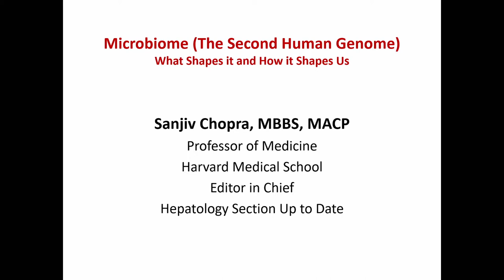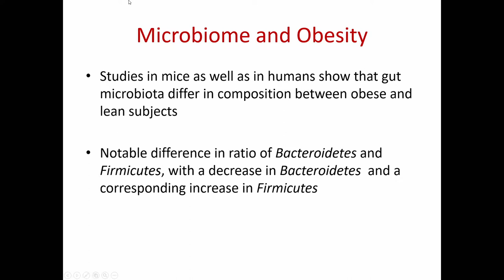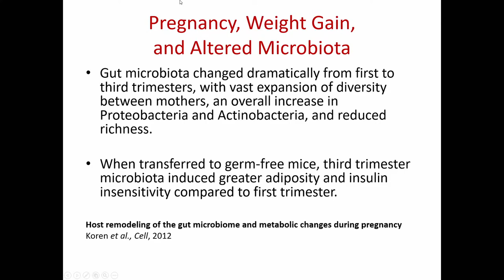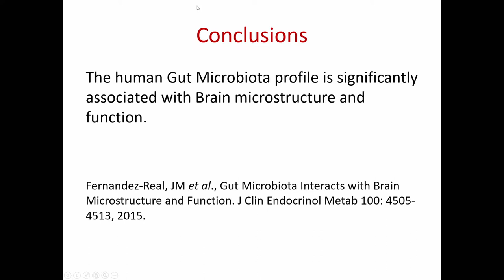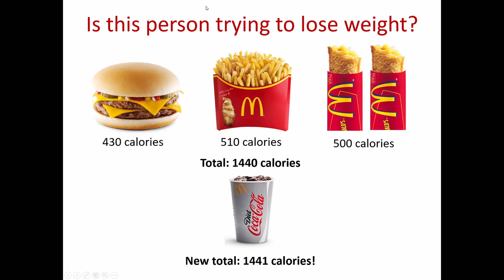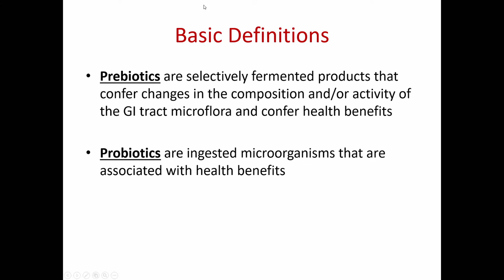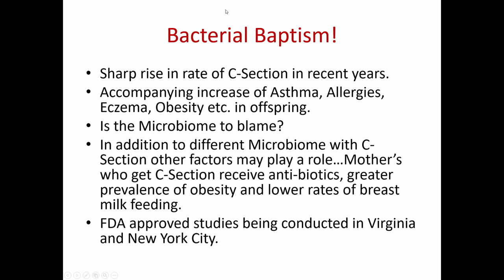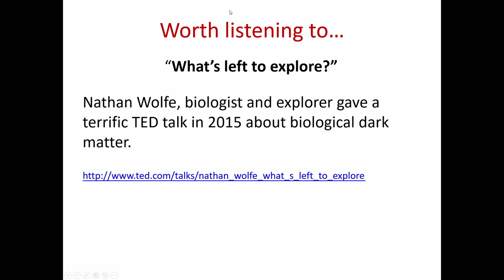State of the Art Lecture: Microbiome: A Revolution in Modern Medicine - Sanjiv Chopra - 3:30 PM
2019 SCSG GI Symposium
State of the Art Lecture: Microbiome, Man and Medicine: A Revolution in Modern Medicine
Sanjiv Chopra, MD

6/22/2019